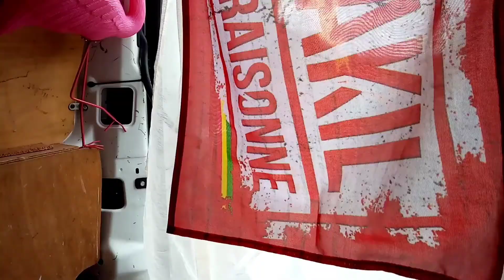Puni moi si... - Will Jeune locksé (Clip Vidéo)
Clip Souvenir fait maison
Positif & Naturel (Production)